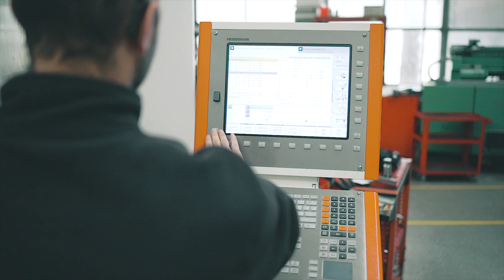B2B Domelo - prezentacja marki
Aleja Leopolda Okulickiego 16C to istotny punkt na mapie Rzeszowa. Od 1985 roku pod tym adresem, w stolicy Podkarpacia znajduję się jedna z największych polskich firm specjalizujących się w produkcji komponentów z tworzyw sztucznych.

ZMM MAXPOL.

Nasze kluczowe kompetencje to zaawansowane technologie, kompleksowość i umiejętność znajdowania rozwiązań, które budują przewagę naszych klientów. Priorytetem jest dla nas nieustanne doskonalenie technologii, wiedzy oraz tworzenie otwartej i kreatywnej przestrzeni dla pracowników – aby móc odpowiadać na największe wyzwania.

Od ponad 35 lat jesteśmy partnerem dla liderów rynku branży AGD, elektronicznej, ogrodniczej, budowlanej i przemysłowej. Produkujemy ponad 350 tysięcy części dziennie, zarówno dla firm partnerskich jak i produktów własnych, wydawanych pod naszą marką.

Jesteśmy właścicielem marki budowlano-ogrodniczej Domelo. W naszej ofercie znajdują się między innymi odwodnienia liniowe MAX-DRAIN, kominki wentylacyjne i wpusty dachowe, a także obrzeża ogrodowe, łopaty do śniegu czy ergonomiczne konewki.

Właściwości produktów domelo, a także ogromna dbałość o szczegóły i zaawansowany system kontroli jakości, to elementy dzięki którym możemy wyróżniać się na półkach sklepowych w całej Europie. Nasze ciągłe dążenie do perfekcji i stały rozwój technologii pozwala nam na tworzenie najwyższej jakości produktów, spełniających oczekiwania klientów.

Nasze magazyny mają pojemność ponad 80 tysięcy metrów sześciennych, co w połączeniu z własną flotą samochodów i rozbudowanym systemem logistycznym, pozwala naszym produktom docierać z łatwością w dowolne miejsce w kraju i za granicą.

ZMM MAXPOL właściciel marki DOMELO